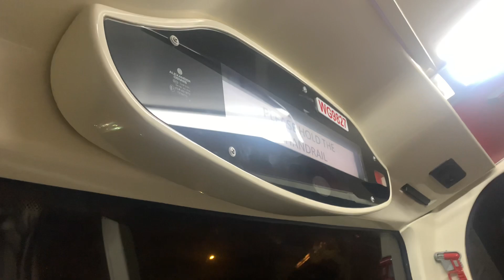九巴62X線 - 畢架山花園 + 請緊握扶手 報站（WG9827）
（粵）下一站係畢架山花園。
（英）The next stop is Beacon Heights.
（普）下一站是毕架山花园。